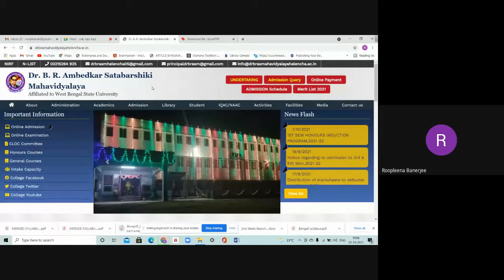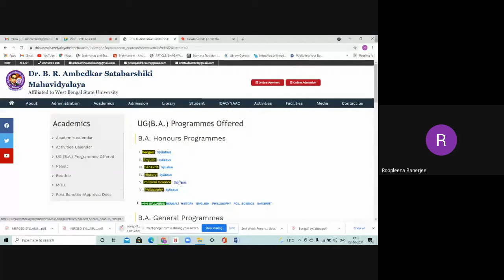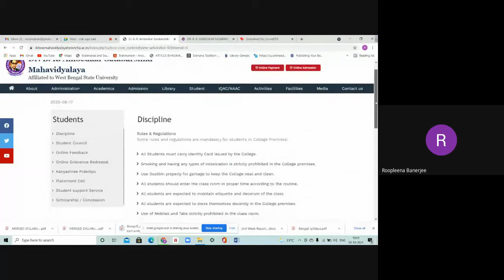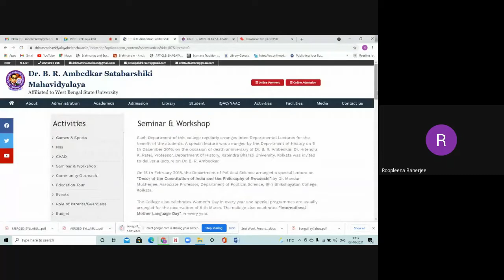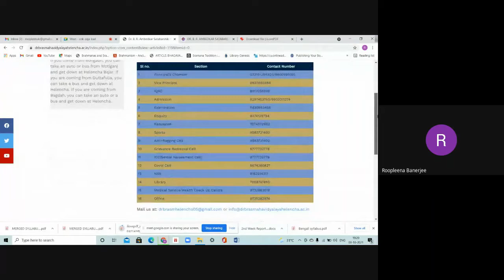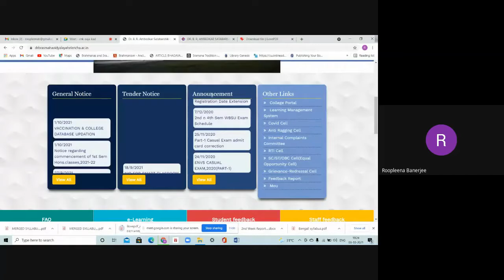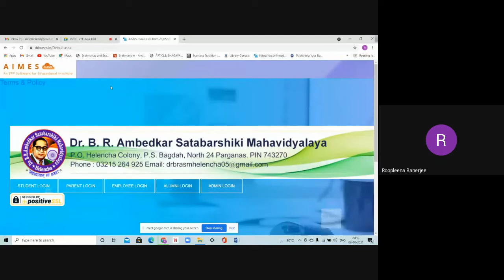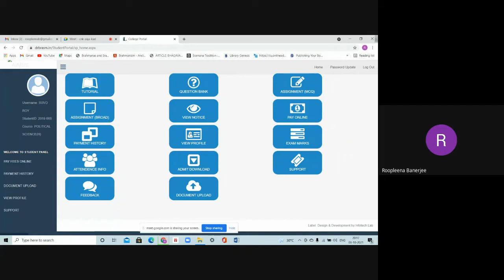Induction/Orientation Program for 1st Sem Hons Students,2021